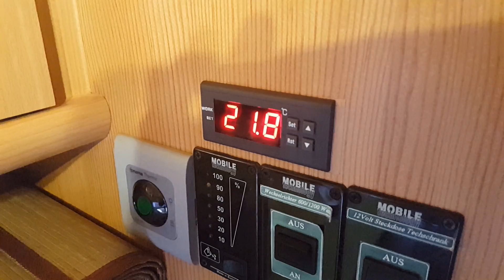DIY Thermostat Steuerung Truma Gas Heizung (Trumatic Alternative)